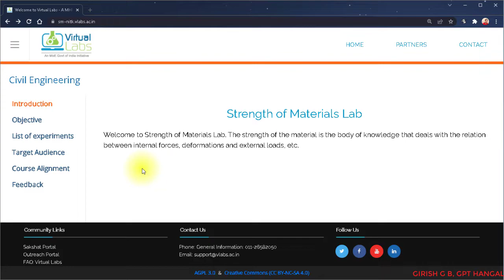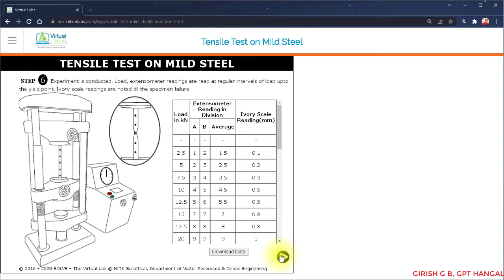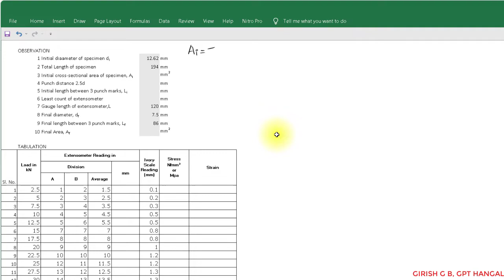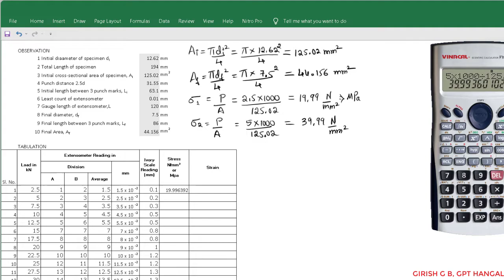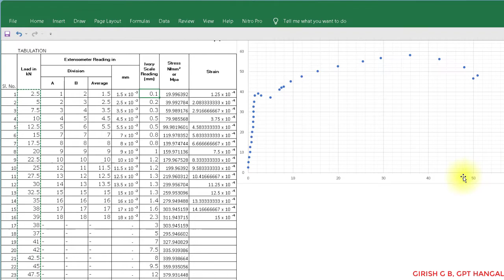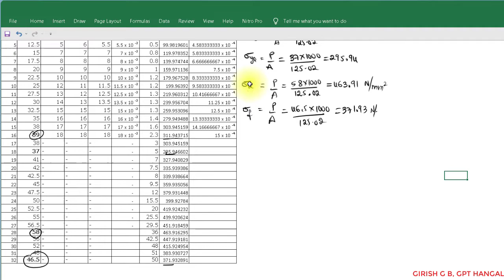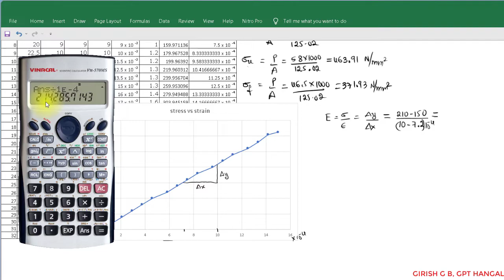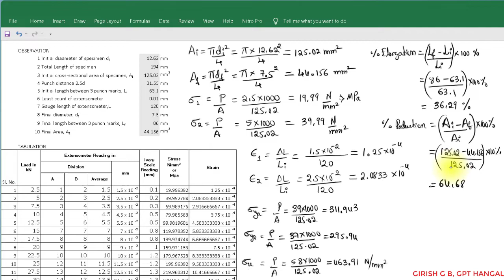W2P2.1 TENSILE TEST SIMULATION (VIRTUAL LABS) (KANNADA) (20ME31P)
INCLUDES : OBSERVATION, TABULATION, CALCULATION PART, HOW TO FIND YOUNG'S MODULUS (MODULUS OF ELASTICITY) USING GRAPH